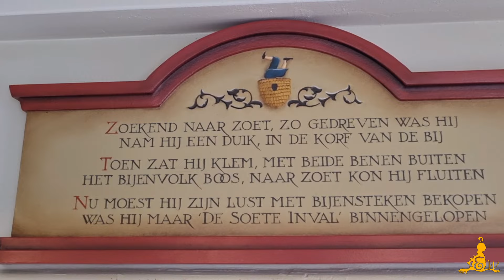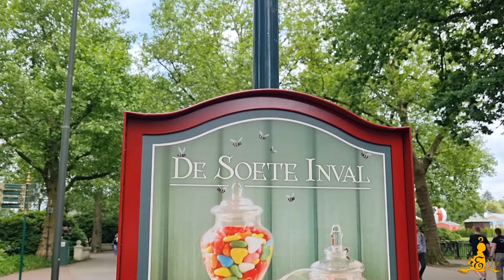[Efteling] 🍬 De vernieuwde Soete Inval 2024